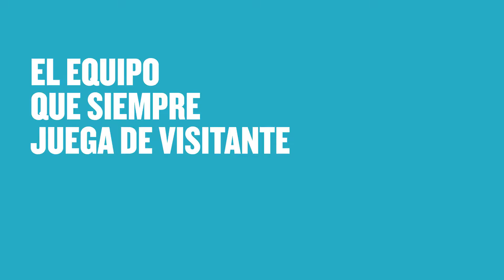3 ERNESTO PUERTA